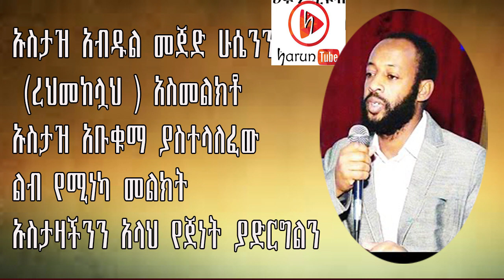የሚያስለቅስ ኡስታዝ አብዱልመጅድን አስመልክቶ የኡስታዝ አቡቁዳማ ልብ የሚነካ መልክት በሀሩንቲዩብ አስተላልፏል